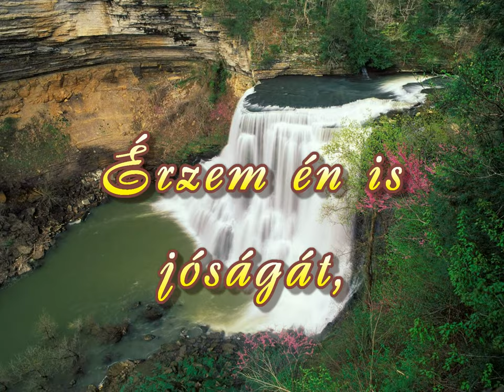Róla beszél fű